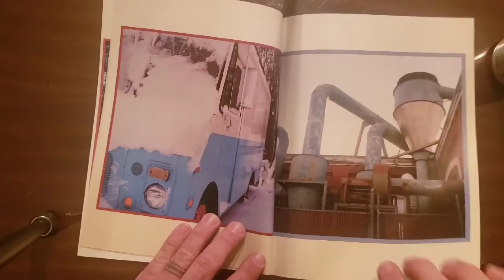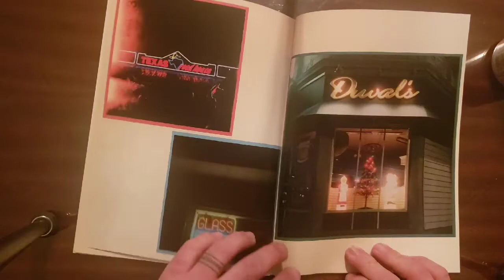Viewfinder Noise Year One Photo Zine First Look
A quick flip through the photo zine I put together of my first year being back into film photography. I took film photography in high school, enjoyed shooting digital for a short time, bought a Canon Ae-1 shortly after I bought a Yashica Mat then a Rolleiflex and I was hooked.